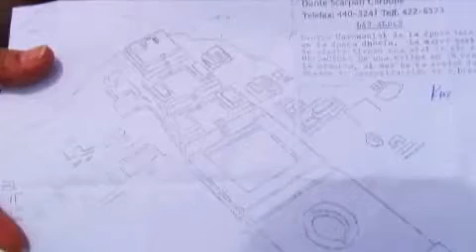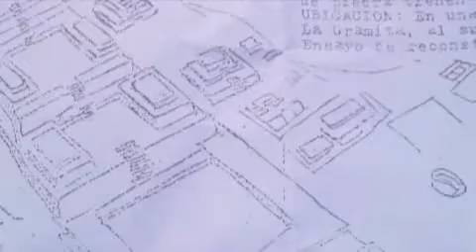Las Aldas Ruins (v)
5,000 year old ruins in the coast, 347 kilometers north of Lima. It is believed this is one of the oldest ceremonial centers in South America.

Se encuentran a la altura del Km. 345 de la carretera Panamericana Norte y a orillas del mar, muy cerca de ellas se encuentra el Campamento Turístico "Las Aldas" y la caleta de pescadores La Gramita.

Las Aldas fue ocupado desde hace 5,000 años hasta la época Chimú, es decir, es un centro anterior a Chavín y de los más antiguos de la Arqueología Americana.

Conjuntamente con Sechín, Las Aldas es el otro sitio arqueológico de la provincia de Casma mejor estudiado. Aquí se levantaron edificaciones construidas con piedras y mortero de barro, aprovechando una elevación rocosa y una pampa desértica.

La edificación más importante del sitió está constituida por un cuerpo central y dos laterales, conformados por plataformas escalonadas que se levantan desde abajo hasta la cumbre modificada del cerro.

Desde ese punto se proyecta hacia el borde de la playa, un acantilado; la visión panorámica del mar, sorprendido en su inmensidad y fuerza natural, produce un sentimiento de íntimo regocijo y sorpresa, que permite comprender la estrecha vinculación del monumento con el mar y la naturaleza.

El complejo demuestra la fuerza creadora y el espíritu emprendedor del hombre peruano costeño, que en un lugar desértico y al pie del mar, levantó tan importante centro ceremonial.